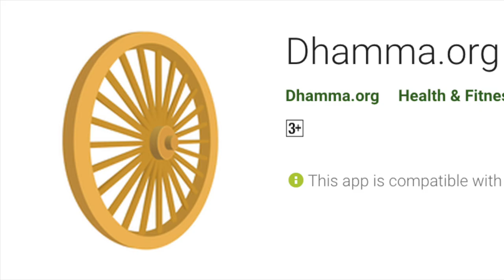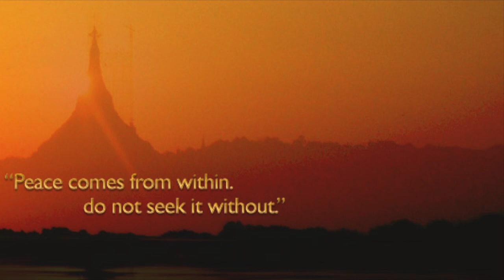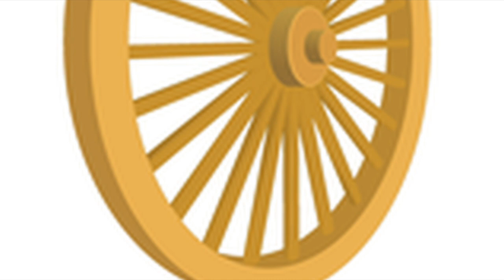VIPASSANA EXPERIENCE विपस्सना अभ्यर्थियों के अनुभव|| Sudhir Raj Singh ||Pali Language